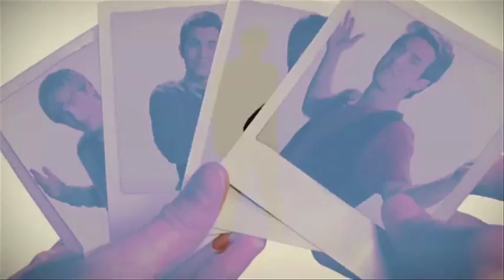[BTR] We R Who We R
Whatcha think? :) I've started to vid BTR, since they're hot and totally awesome. :3
So, should I continue with these guys? :D
P.S. My mom wanted me to censor it. xD

-Info-
Song: We R Who We R by Ke$Ha
Fandom: Big Time Rush (Mostly clips of James. :3)